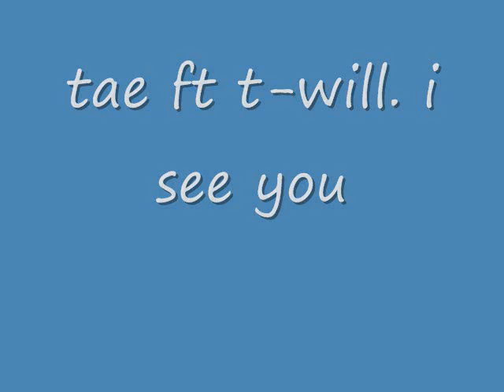tae ft t-will. i see you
for dat girl dat keep looking at you dat you wnt her she wny you so get it poppib